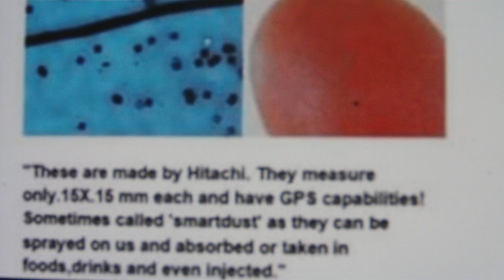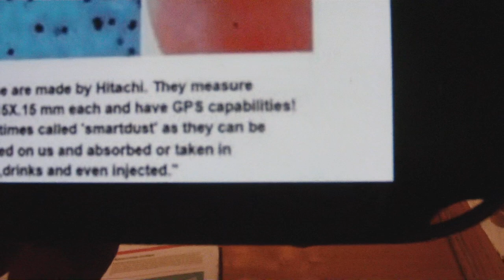kam pa pridete brez domišlije